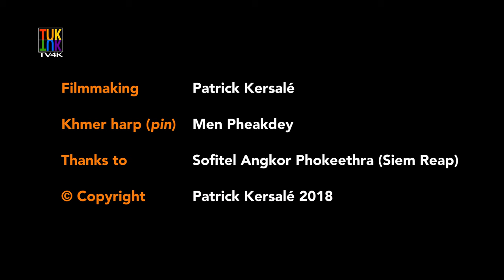The Khmer harp by Men Pheakdey - ខ្មែរឡេីងព្រះពន្លា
Men Pheakdey is today one of the best harpists of Cambodia. He is a member of a famous family of traditional musicians from the city of Siem Reap Angkor. He learned the harp from Chen Sopheak who lived with his family for a few years. Men Pheakdey teaches the Khmer harp in Siem Reap.
This song called ខ្មែរឡេីងព្រះពន្លា belongs to the Mahaori repertoire.

Men Pheakdey est aujourd'hui l'un des meilleurs harpistes du Cambodge. Il est membre d'une famille réputée de musiciens traditionnels de la ville de Siem Reap Angkor. Il a appris la harpe au contact de Chen Sopheak qui a vécu dans sa famille durant quelques années. Men Pheakdey enseigne la harpe khmère à Siem Reap.
Cette pièce intitulée ខ្មែរឡេីងព្រះពន្លា appartient au répertoire Mahaori.